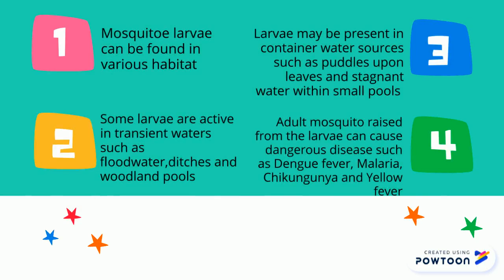Product Intro Larvicide